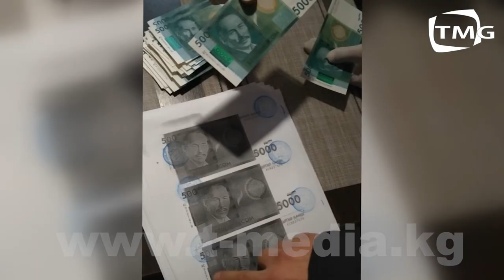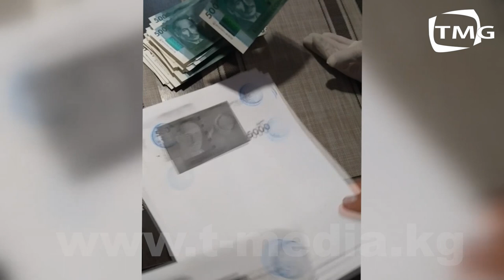УКМК: ТЕНДЕРДИК КОМИССИЯНЫН МҮЧӨСҮ ПАРА АЛЫП ЖАТКАН ЖЕРИНЕН КАРМАЛДЫ